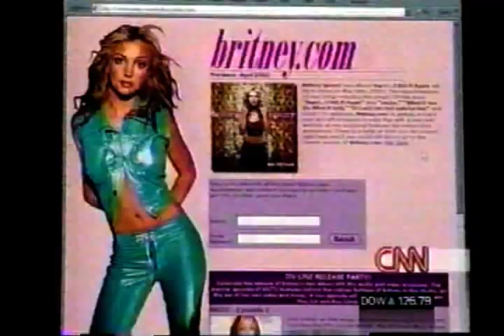Britney Spears - CNN ‘Online Message To Buy Oops Album’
Help me keep the media flowing. Dig in your archives and see what you can pass my way. Looking to upscale untagged true source digital files (mpg, vob, m2v) cam shot concert videos and DVDs (fanmade, bootlegs and old vhs2dvd transfers) If you’ve got VHS tapes I can digitize, HOLLER AT ME! Tapes turn to dust and hard drives burn up but files on the internet last FOREVER! Let's preserve pop culture history TOGETHER!